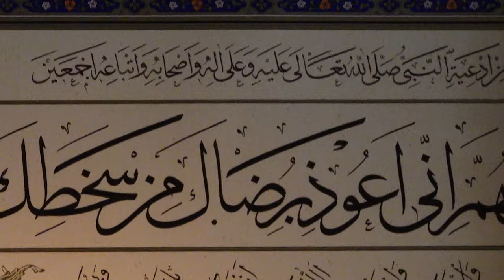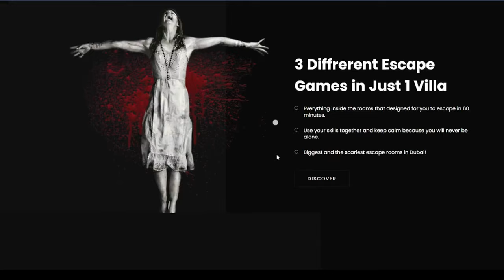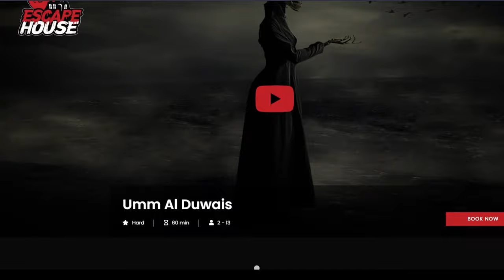Um Al Duwais | Pomstiteľka žien | Arabská mytológia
Ahojte všetci. Dnes sa pozrieme na blízky východ do Arabských emirátov, kde majú legendu ženskom djinovi, ktorého sa boja všetci muži po zotmení.

Kapitoly
00:00 - 00:17 Intro
00:17 - 01:14 Prelude
01:14 - 04:00 Opis
04:00 - 09:57 Príbeh
09:57 - 11:09 Outro